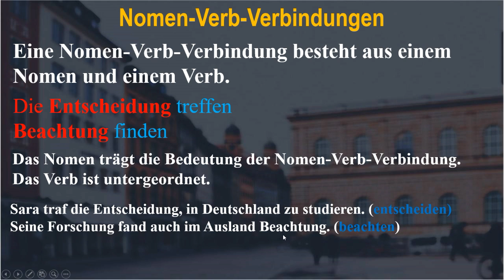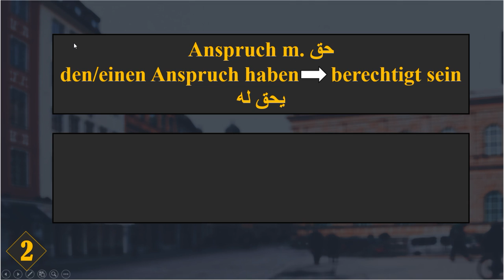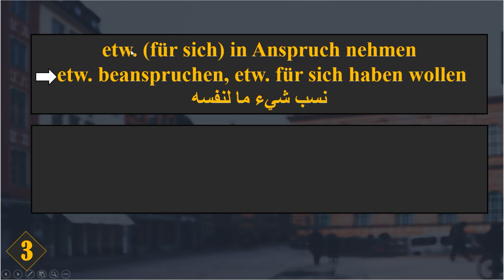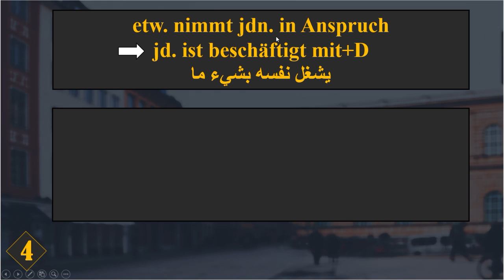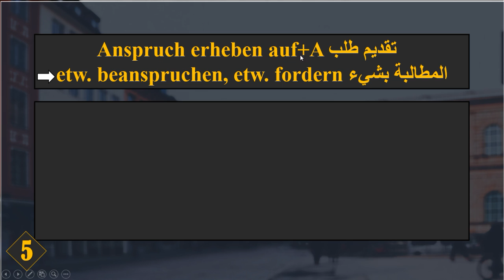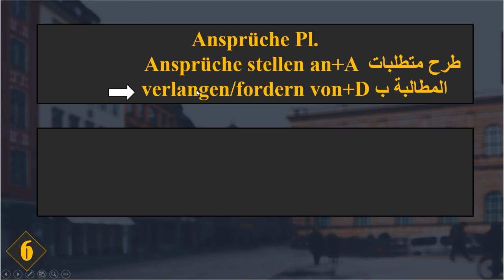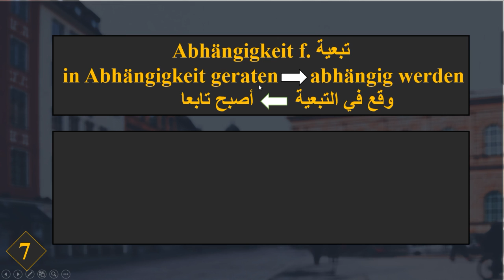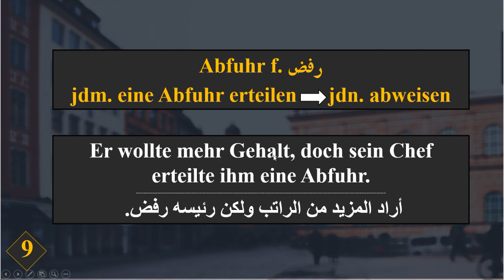Nomen-Verb-Verbindungen B2/C1 Teil لن تتعلم اللغة الألمانية من دون هذه التراكيب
In diesem Video erkläre ich euch, was Nomen-Verb-Verbindungen sind und wie man sie bildet. Mithilfe von mir geschriebenen Beispielen kannst dann das Thema sehr gut verstehen.
 Deutsch lernen mit Sara

إحترف اللغة الألمانية , اصدم الألمان بتعبيرات احترافية , لن تحترف اللغة الالمانية بدون هذه التراكيب ..
تراكيب افعال مع اسماء , Nomen-Verb-Verbindungen  , Verbindungen aus Nomen und Verben B2/C1